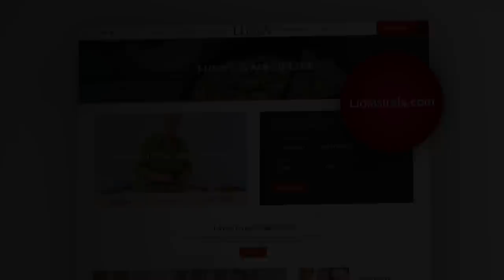A Flavorful Tuscan Maremma Style Steak Recipe - Lidia’s Kitchen Series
Tuscan Maremma Style Steak Recipe - Everybody loves a good steak, and this is a particularly impressive one. Even though the Italians in general are not big steak - eaters, the area of Tuscany around Florence is famous for its mammoth steaks, known as bistecca alla fiorentina. Maremma is a very rustic county in Tuscany— to the west, toward the Tyrrhenian Sea— where a substantial number of cattle are raised. The cut of meat used here is a Porterhouse, which is similar to a T- bone steak but with a larger cross- section of the tenderloin (filet mignon) along one side of the “T.” Either will yield good results, but choose a prime steak that has been aged properly for 2 to 3 weeks, and make sure it is cut evenly in thickness, with some of the protective outer fat left on.

Enjoying these amazing recipes? Check out Lidia’s MASTERING THE ART OF ITALIAN CUISINE book a beautifully produced definitive guide to Italian cooking, co-authored with her daughter, Tanya - covering everything from ingredients to techniques to tools, plus more than 400 delectable recipes